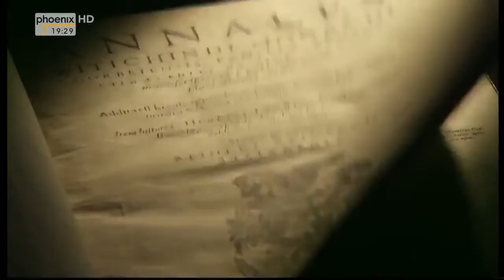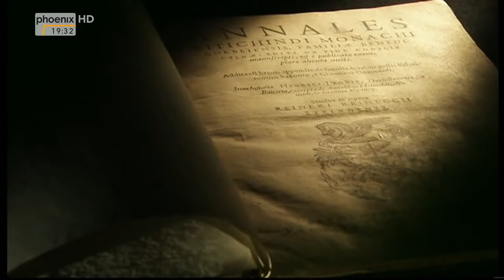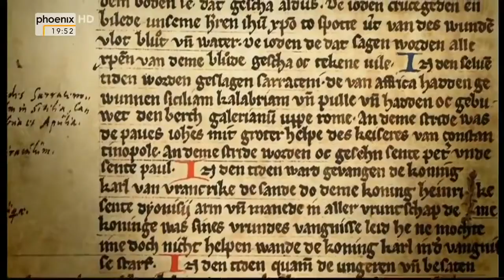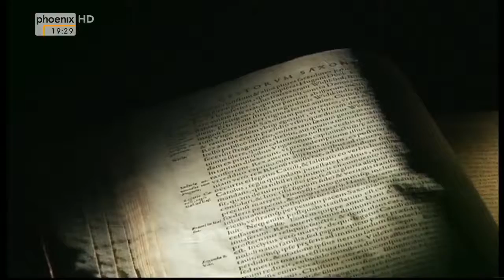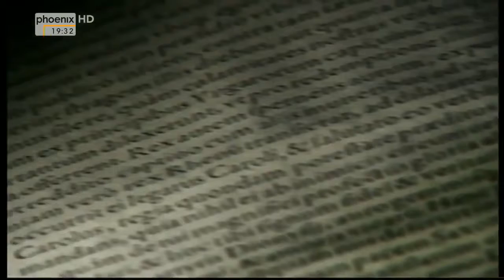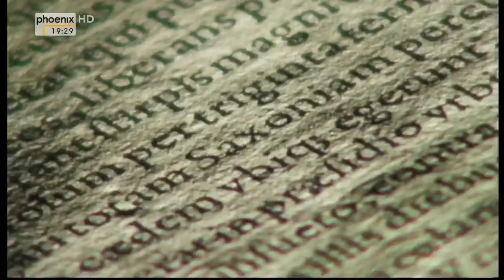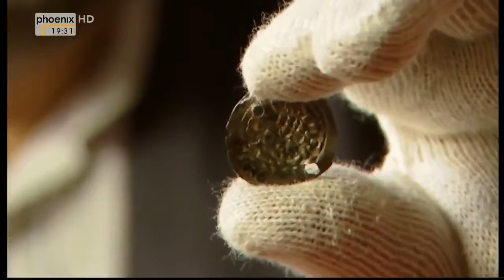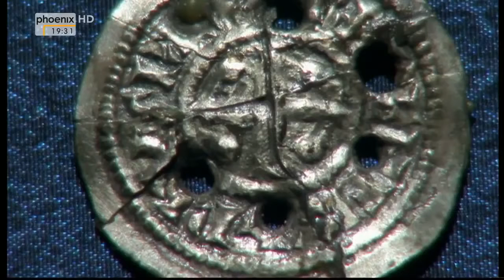Der erste Sachse auf dem Königsthron Heinrich I Doku Dokumentation HD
Doku.

Barbarossa und der Löwe Rivalität in der Familie Er ist der König der Deutschen und will als Kaiser über das Abendland herrschen: der Staufer Friedrich .

Sächsische Piraten vernichteten die römischen Streitmächte an der Küste Großbritanniens und nahmen sich deren Land. Die Sachsen waren brutale Krieger, .

Heinrich und der Papst Durch Selbsterniedrigung zum Erfolg Es ist ein Machtkampf, wie es ihn nie zuvor gegeben hat: König gegen Papst. Wer ist der Stärkere?

In dieser Dokumentation wird über Otto und das Reich (912-973). Meiner meinung nach eine sehr Informative Dokumentation. Es geht um Otto den Ersten aus .